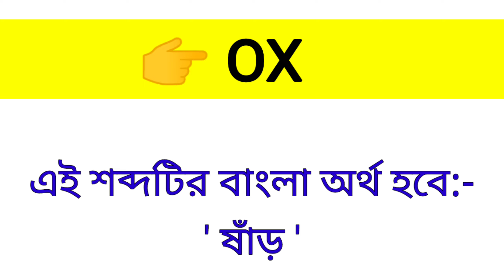Ox Meaning in Bengali || Ox শব্দের বাংলা অর্থ কি? || Word Meaning Of Ox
এই ভিডিওতে ox শব্দের বাংলা অর্থ নিয়ে আলোচনা করা হয়েছে।

ox কে বাংলায় কি বলা হয়?
ox শব্দের বাংলা অর্থ কি?
Spoken English